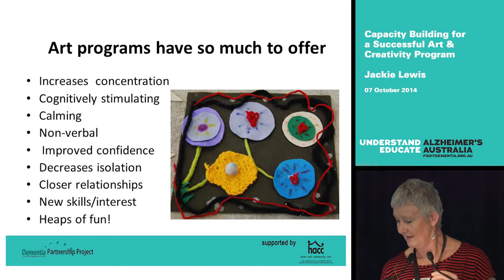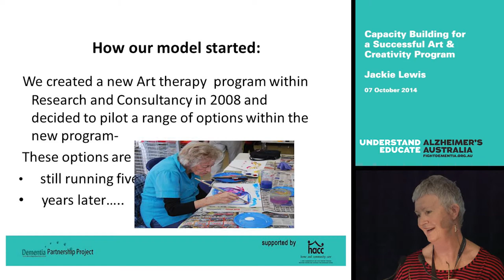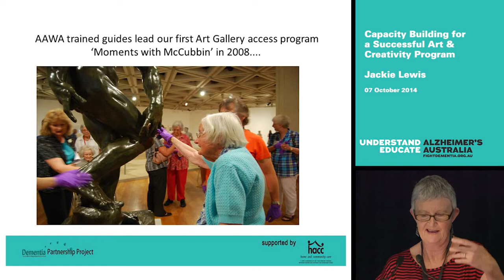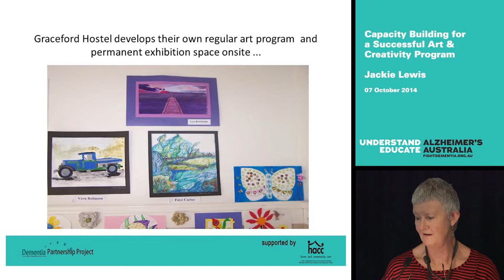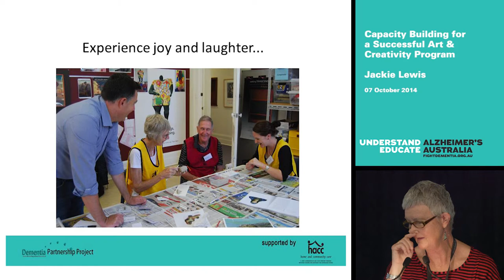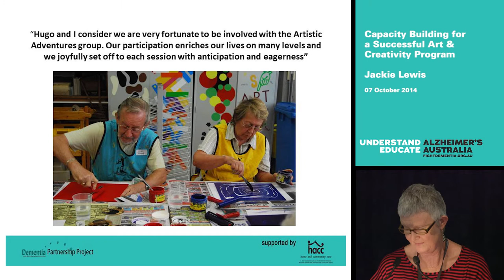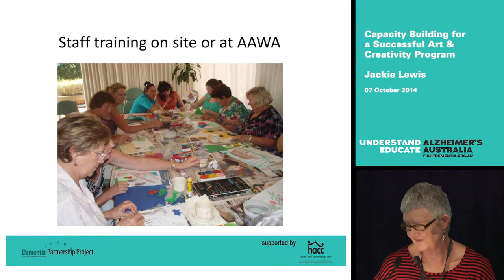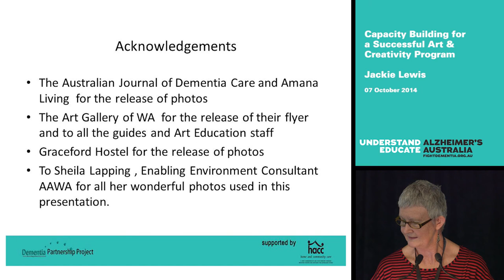Jackie Lewis: Capacity Building for a Successful Art & Creativity Program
This presentation by Jackie Lewis was part of the Dementia Partnership Project Inaugural WA Community Services Symposium.